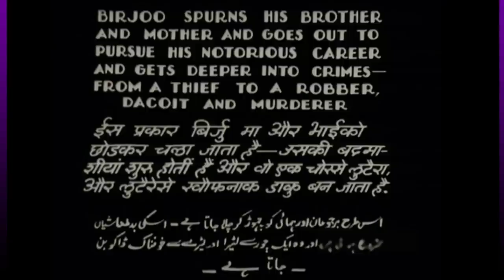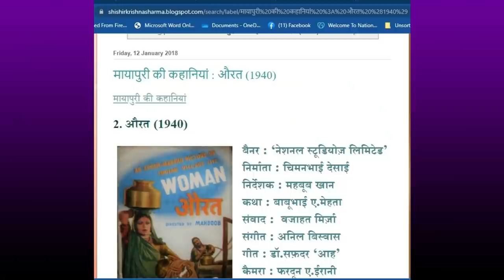Aurat (1940) - Mehboob Khan Classic - Rare Info About Cast & Film - Unknown Bollywood Trivia.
Unknown facts - Aurat - Sagar Movietone - National Studios - Mehboob Khan - rare information - Chimanlal Desai - Actor Singer Surendra Nath - Sardar Akhtar- Harish - Tara Harish - Arun Ahuja - Sardar Akhtar - Vatsala Kumthekar - Yakoob - Babubhai A. Mehta - Wajahat Mirza - Anil Biswas trivia - 1940 Hindi Movies

to read / watch the original, authentic and updated write ups / articles / interviews, visit - one & only - blog / youtube channel :- 'beete hue din'.

Special thanks to Mr. Biren Kothari (Vadodara) and Mr. Arun Kumar Deshmukh (Mumbai) for their kind support.